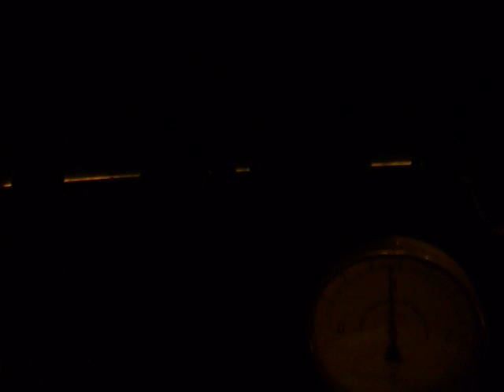Rohrpost Song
typisch Berlin